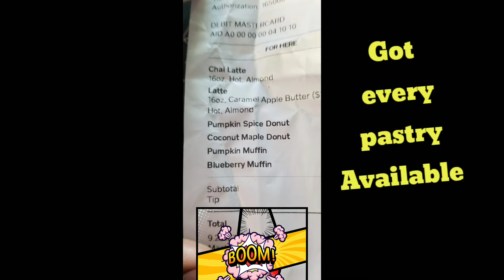SleepyHead Coffee Review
A Stop in  downtown Chattanooga that didnt disappoint..for me anyway they have an assortment of vegan pastries and all drinks can be vegan!

camera used: Note 8

Edited: kinemaster